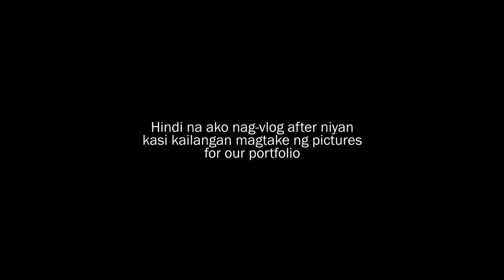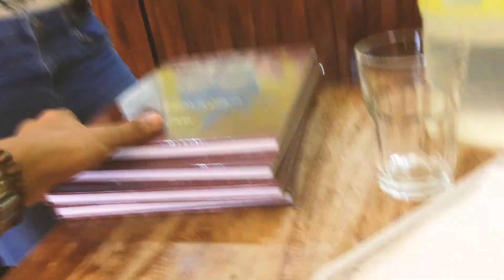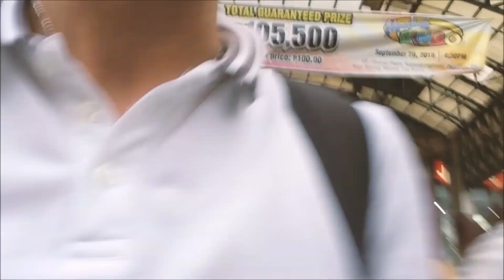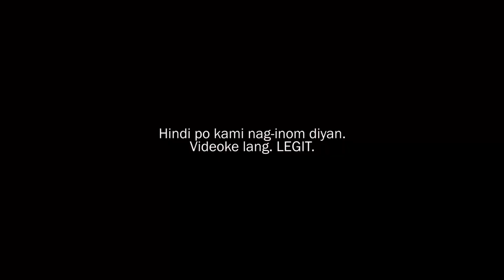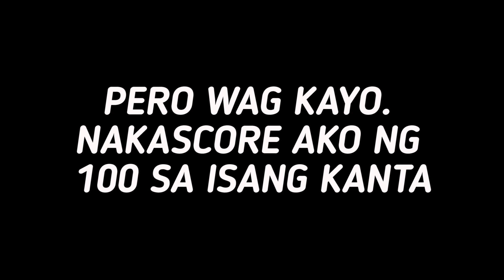SURPRISE VISIT FROM THE NEW FORESTERS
VLOG #017 | September 26 & 27, 2018

Cielo and Pat went back to UPLB last Wednesday and luckily I had no lab class that day.